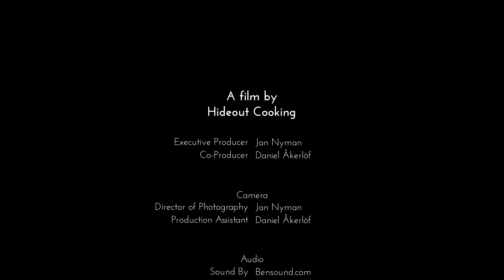How to make Pork Tenderloin Pasta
THIS WEEKS RECIPE How to make Pork Tenderloin Pasta

Ingredients
Servings: 2

0,4 lbs Pork Tenderloin (200g)
5oz Bacon (140g)
1 Small Onion
3,4oz Cream (1dl)
1,5 Tablespoon Tomato Paste
1,5 Tablespoon Creme Fraiche
0,5 Cup Shredded/cubed Mozzarella (1dl)
0,4 lbs pasta (200g)
Salt
Black Pepper
Paprika

Directions
1. Cook the pasta
2. Slice the bacon and tenderloin into thin pieces and chop the onion
3. Fry the bacon and tenderloin with olive oil for a few minutes before adding the onion
4. Add salt, black pepper and Paprika
5. Add the cream, creme fraiche and tomato paste into the mixture and mix together
6. Drain the pasta and add the pasta to the meat sauce
7. Mix together the meat and pasta to coat the pasta
8. Done! Enjoy

It takes a lot of time every week to cook, record, edit and produce our videos and we want to grow
and give you an even better experience. If you enjoy watching our videos and feel like wanting to help
us produce more and even better videos, learn how you can help us without spending any money.

COMPUTER HARDWARE
CPU: Intel Core i7-7820X 3,6GHz
MB:  ASUS PRIME X299-A
Memory: Corsair Vengeance LED White 64GB 3200MHz
HDD: 2x Samsung M.2 SSD 960 EVO 500GB
GPU: ASUS ROG STRIX GeForce GTX 1070

Mouse: Logitech G403 Prodigy Wireless

CREDITS
Editor - Daniel Åkerlöf "Twitter - @DAkerlof"
Editor - Jan Nyman "Twitter - @JanNyman_Swe"

SCHEDULE
New recipe out every Tuesday!